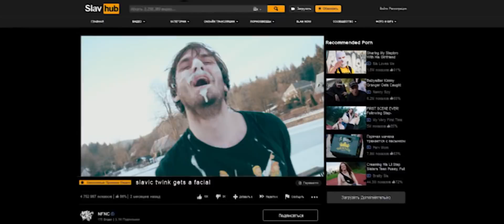NO FACE NO CASE - DROP [OFFICIAL MUSIC VIDEO] (2021) SW EXCLUSIVE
Single: Drop
Released: July 2, 2021 via Ultra Heavy Records
Genre: Nu Beatdown
Location: Prague, Czech Republic

Credits:
Recorded and produced by Vojtěch Pačesný / Paranoia Production

Video produced and edited by Matyáš Jakeš / Iridis Media

Lyrics:
Drop
(2x)
We've got a sound your local band wants
Bass drops for days comin' at you with the
CHOP CHOP CHOP CHOP
Drop G like the G spot
your girl f**kin' loves it
sh*t makes all the f**kin' Gs bop

I can't wait for the day you'll realise
that there's no point in trying
b**ch, your f**king face I just despise
STEP UP and face the fact you can't compete
make space No Face No Case is coming with the motherf**king heat
(bleagh)

(yeah)
(ok)

Alright motherf**ker
Pragues heavyweights are at it again
PRGBD represent (haha)
You think this is a f**king game you moist c**t
No Face No Case shags bare slags

You're tryna sh*t on our antics
We're just moving too fast got an advantage
F**kin' bass drops and windmills
That's what we're all about NFNC kills
(okay let's go)
Motherf**ker
We come from the gutter
Going for the f**king throat
Like there is no tomorrow
Don't f**k with the dog
If you don't wanna get bit
You are nothing but another f**king
Two-faced piece of sh*t
Motherf**ker
Two-faced f**king b**ch

DROP

It's time to set the f**king record straight
We're coming in with the big guns
Coming for your mates (okay)
Now let me f**king demonstrate
We're gonna drop you and your f**king mates